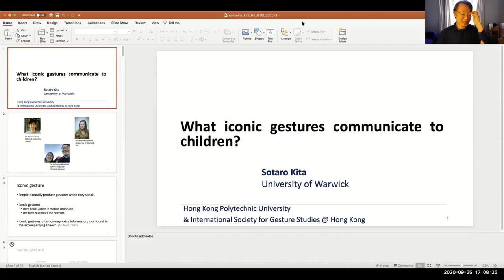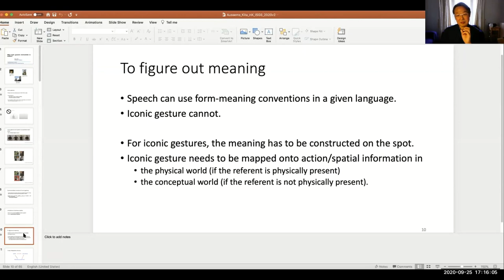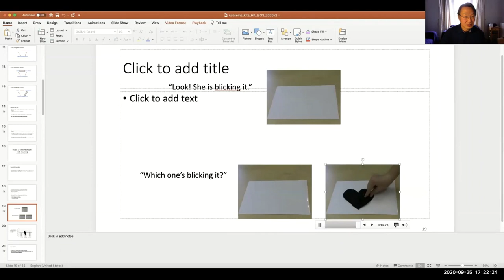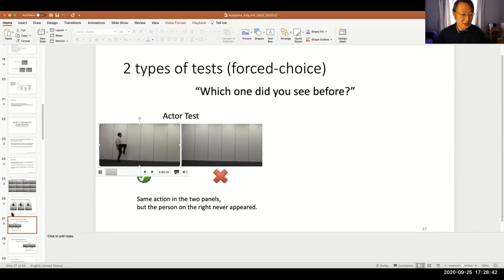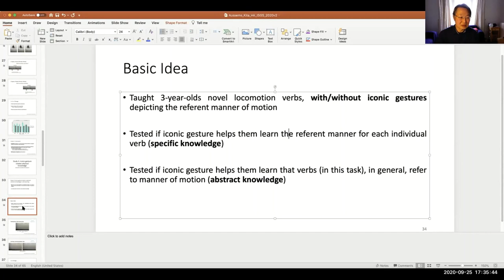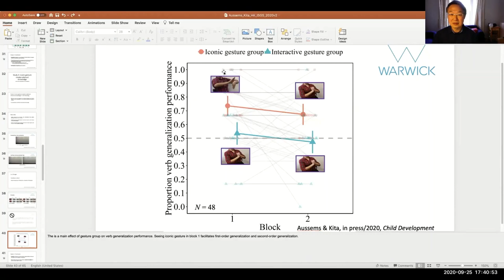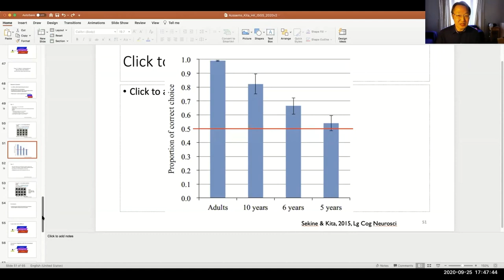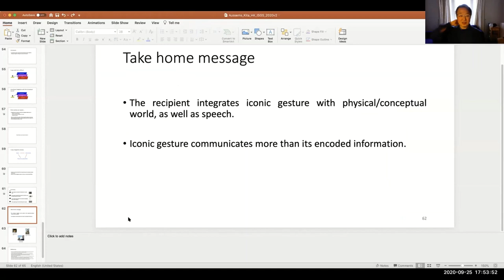Webinar - What do iconic gestures communicate to children? by Prof. Sotaro Kita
Joint Online Seminar - What do iconic gestures communicate to children?

Organised by Department of English, The Hong Kong Polytechnic University and International Society for Gesture Studies - Hong Kong

Speaker: Professor Sotaro Kita, University of Warwick, United Kingdom

Abstract:
When we speak, we often spontaneously produce gestures that depict actions, motion and shape with hand movements. Such depicting gestures are called iconic gestures. In this presentation, I will explore how such gestures work together with speech and covey information to three-to-five year old children. The ability to integrate information from speech and gesture improves in this age range. Iconic gestures facilitate word learning and event memory for children, by directing children’s attention to the important part of a scene. Furthermore, in a verb-learning situation, iconic gestures can not only highlight the action about what a novel verb refers to, but also help children gain the general knowledge that verbs tend to refer to actions. Thus, iconic gestures bring a broad range of beneficial effects to children in communicative and learning situations.

About the Speaker:
Professor Sotaro Kita is a Professor of Psychology of Language at the University of Warwick. His research focuses on gestures that are spontaneously produced during speaking and thinking and the development of communicative abilities in children. After obtaining his PhD from the University of Chicago, he worked at the Max Planck Institute where he found and lead the Gesture Project (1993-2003). He has served as the President for the International Society for Gesture Studies (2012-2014) and is currently the main editor for the journal GESTURE (2017-). His previous academic posts include the University of Bristol and the University of Birmingham. See less